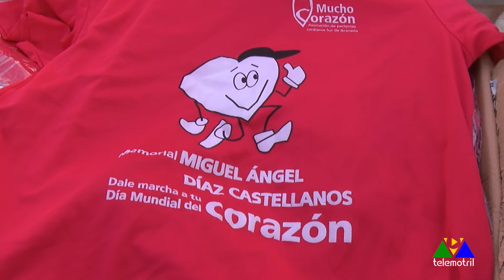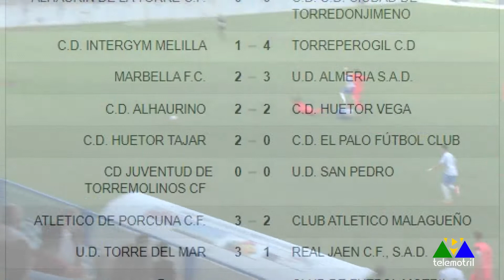Todo Deporte 27 de septiembre de 2021